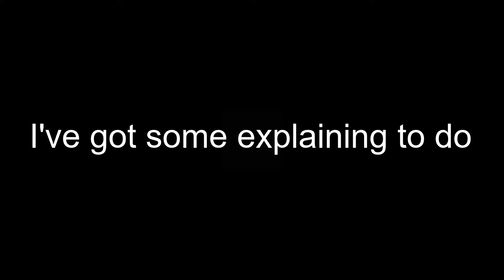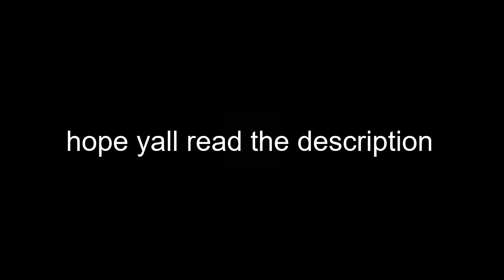sleem dream la cream v5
I use OBS to record my videos and for some reason OBS likes to make my videos extremely heavy and hard for my computer's processor to handle. So I switched back over to the default Elgato software. (I didn't use it in the first place cause it was crap. Hopefully they got their sh*t together.) Also, daily uploading is very possible but it makes YouTube feel more like homework rather than something fun. Which it is. It's why I do it. So with that, I'm going to uploading every week. (No specific days) So if I upload one week, don't expect another video till the next week.
Thank you. And see you whenever.
(comment if you read) lemme see the real ones down there.